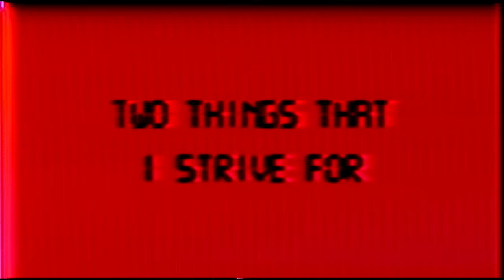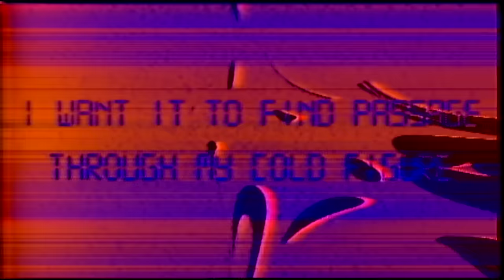King Gizzard & The Lizard Wizard - Han-Tyumi & The Murder Of The Universe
Created by Jason Galea

Chapter 3: Han-Tyumi & The Murder Of The Universe

16. Welcome To An Altered Future 0:00
17. Digital Black 0:55
18. Han-Tyumi, The Confused Cyborg 3:42
19. Soy-Protein Munt Machine 6:07
20. Vomit Coffin 6:34
21. Murder Of The Universe 8:53